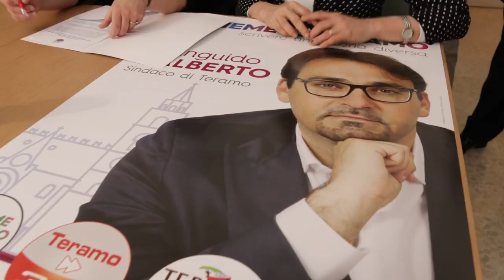D'Alberto promette la rinascita di Teramo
Gianguido D'Alberto, candidato sindaco al Comune di Teramo sarà sostenuto da quattro liste tra le quali il Partito Democratico. Questa mattina, nella sede del comitato elettorale di via Irelli, è stata presentata la sua lista civica "Insieme Possiamo".